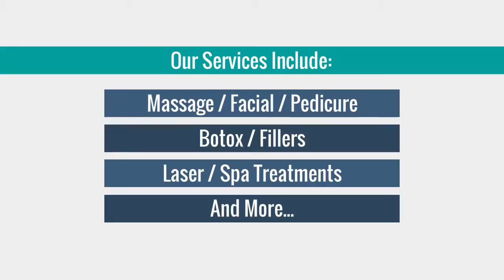Laser Treatment Edmonton AB